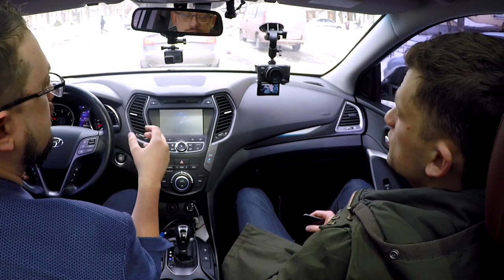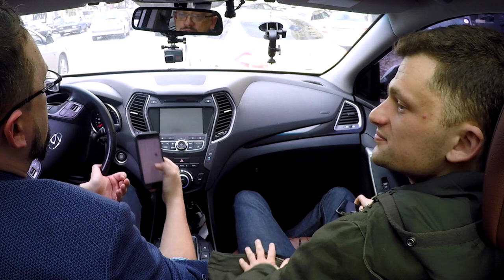Дмитрий Дубилет о падении метеорита на Универсал Банк, рекламе за 100’000 и Koto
⏰ В нем Дмитрий Дубилет рассказывает:
00:17 О самом старом банке в мире
00:32 У Дубилета нет банковского образования!
00:53 О британском аналоге monobank — Коло (Kolo). Обсуждаем название
01:16 О кошачьих стикерах Монобанка
02:14 О канале на YouTube и стоимости рекламы в фейсбуке Дмитрия Дубилета
3:41 Monobank обязан своим успехом фейсбуку Дубилета
05:07 Тарифы monobank точно лучше, чем у Приватбанка?
05:36 Дмитрий Дубилет рассказывает о банках в Европе
07:42 Монобанк для предпринимателей
08:39 ТОП предпринимателей Украины и мира по версии Дмитрия Дубилета
10:15 Что будет с Монобанком, если на Универсал Банк упадет метеорит

Не пропусти другие крутые интервью!